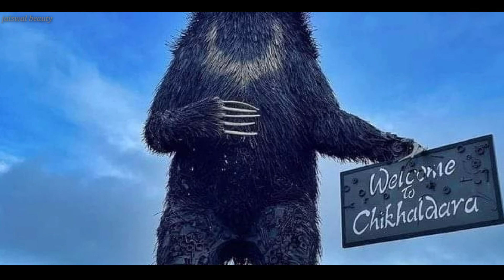विदर्भ अमरावती | Amravati Ambadevi Temple